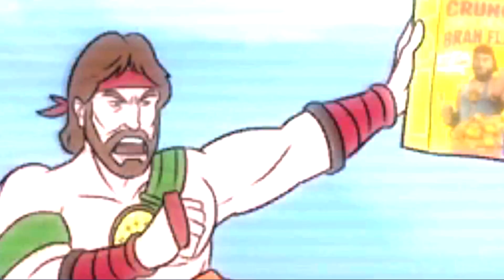Ninja Turtles Legends PVP HD Episode - 1621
Teenage Mutant Ninja Turtles Legends ( Черепашек ниндзя )

I have been playing TMNT legends for last 3 years when it first released i have unlocked every character and every skill and i have spent over 4000$ on my account you can see every character skill and gameplay in my videos and how good they are in PVP matches and all of characters PVP combination and team building

忍者神龟 忍者カメtortugas Ninja